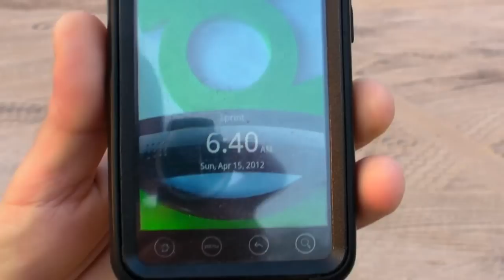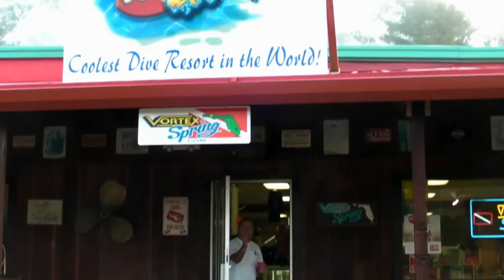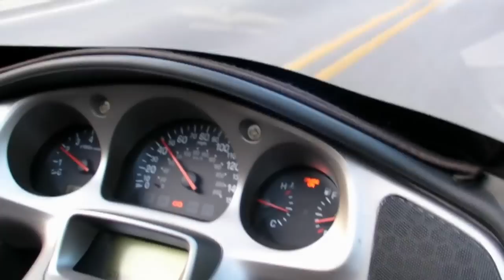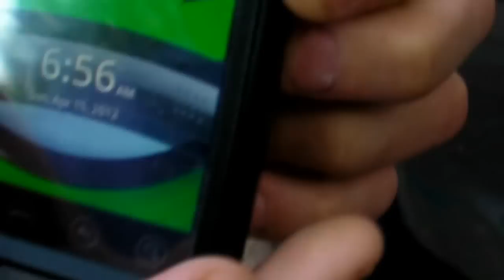Motorcycle from Vortex to Morrison springs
15 April 2012 First ride after 30 years of Not-riding motorcycles. Last 20 years I spend  in recumbent bicycle ride.